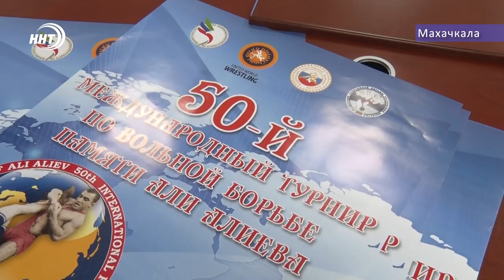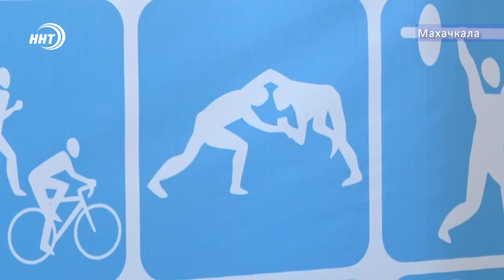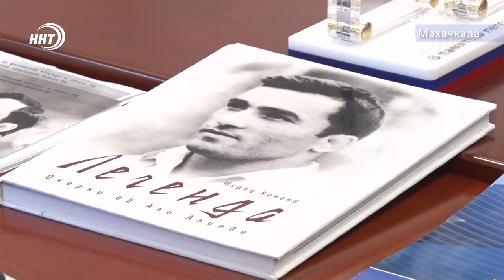Рекордные призовые ждут триумфаторов «Алиевского» турнира по вольной борьбе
Борцы из 17 стран оспорят награды 50-го турнира по вольной борьбе памяти пятикратного чемпиона мира Али Алиева. Соревнования пройдут 1-3 мая в одноименном дворце спорта в Каспийске. О подготовке к ним говорили сегодня на пресс-конференции в Минспорта республики.